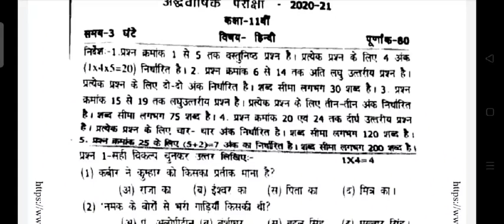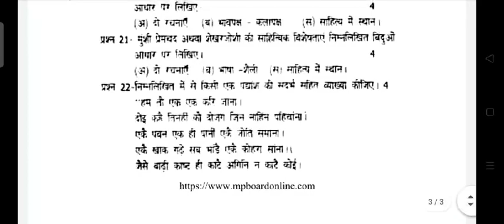कक्षा 11 वी हिन्दी अर्द्धवार्षिक पेपर 2021-22 । class 11th hindi halfyearly paper solutions mp board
कक्षा 11वी हिन्दी अर्धवार्षिक परीक्षा पेपर 2021-22, Mp Board

half yearly exam Hindi paper 2021-22, class 11th

हिन्दी अर्धवार्षिक पेपर हुआ वायरल 2021, half yearly exam

paper hindi 2021, अर्धवार्षिक परीक्षा 2021-22 कक्षा 11वी

f, half yearly exam 2022 11th hindi, up board half

yearly exam paper 2021, class 11th hindi half yearly

exam paper 2021 कक्षा 11वी अर्धवार्षिक पेपर हिन्दी 2021,

class 11th half yearly exam paper pdf dclass 11

Hindi half yearly question paper 2022, half yearly

question paper of Hindi of class 11th, kaksha 11 ke

Hindi ka ardhvaarshik ka paper Ka Hal 2022, kaksha

11 ka ardhvaarshik paper Ka Hal Hindi mein hai, Hindi

kaksha 11 ardhvaarshik paper Ka Hal half yearly

question paper class 11th Hindi 2021-22, 2021 Hindi

class 11th ardhvaarshik paper solution 3refarfa uten

2021 22 कक्षा 11 हिंदी, कक्षा 11 हिंदी अर्धवार्षिक परीक्षा 2021

22, ग्यारहवीं हिंदी अर्धवार्षिक परीक्षा 2022, अर्धवार्षिक परीक्षा

2022 कक्षा 11 हिंदी, हिंदी कक्षा 11 अर्धवार्षिक परीक्षा 2022,

कक्षा 11 हिंदी अर्द्धवार्षिक परीक्षा, ardhvarshik pariksha

kaksha 11 hindi, ardhvarshik pariksha 11 hindi,

kaksha 11 hindi ardhvarshik parikshahalf yearly exam

important question 2021-22, class 11th half yearly

exam Hindi real paper, class 11th Hindi half yearly

exam, class 11th Hindi ardhvaarshik pariksha, half

yearly exam 2022 class 11th, important question half

yearly exam, class 11th Hindi important question,

class 11 mahatvpurn prashn, class 11 important

question all subject, 11th important question Hindi

real paper, Class 11 paper leak mp board paper

2021half yearly question paper hindi class 11th,

kaksha 11 vin hindi ardhvaarshik paper, class 11th

hindi half yearly question paper 2021, कक्षा 11वी हिन्दी

3reff dur 2021, 11th class half yearly exam paper

11th exam paper 2021 kaksha gyarvi,, class 11 hindi, half yearly exam 2022, important question half yearly exam, class 11th Hindi important question, class 11 mahatvpurn prashn, class 11 important question all subject, Hindi, important question Hindi, 11th

important question Hindi real paper, Class 11 paper

leak कक्षा_11_वी_हिन्दी_अर्द्धवार्षिक_पेपर_2021-22I class_11t h_hindi_halfyearly_paper_solutions_mp_board